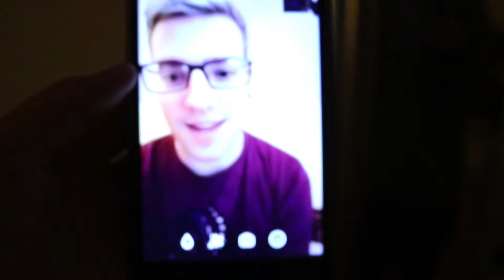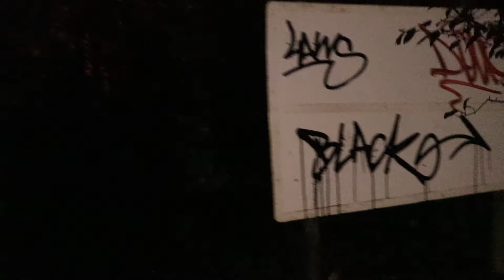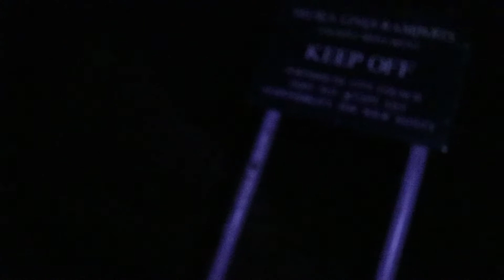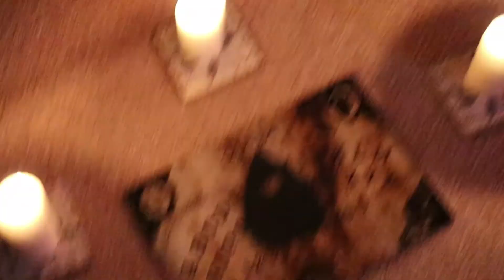Exploring a HAUNTED Forest & OUIJA board Séance!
Happy Halloween ma doods ;)

Hey there ma doods, and welcome to another video!